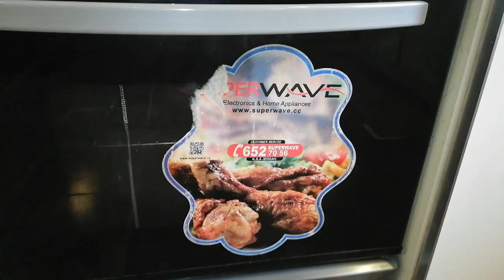Resep rus maggeluba // atau nasi kebalik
Untuk bumbu dan bahan bahannya

1 ekor daging ayam
Bawang merah
Bawang putih
Jahe di geprek
3 buah Kapolaga
3 buah daun salam
3 biji cengkeh
1batang kayu manis
Sedikit lada bubuk hitam
1 biji magge
Bumbu campur 1 sendok makan
Kunyit setengah sendok teh
Garam secukup nya,
Tomat merah 2 biji

Sayuran
3 buah wortel
3 buah kentang
1biji terong besar
4 biji kusa /labuh kecil